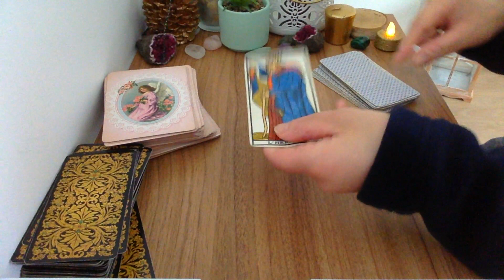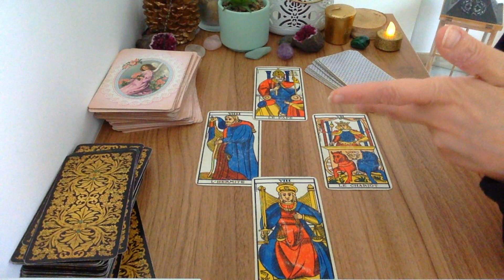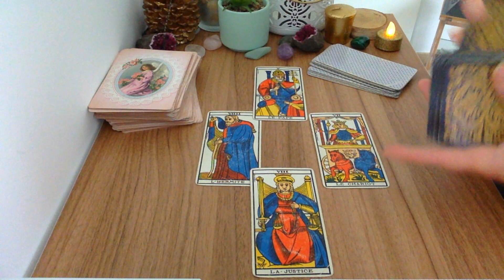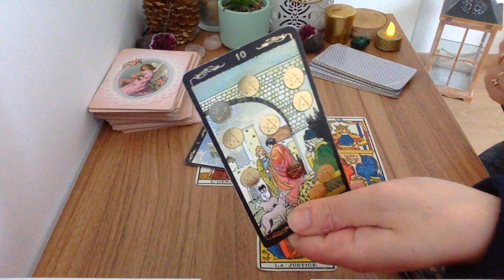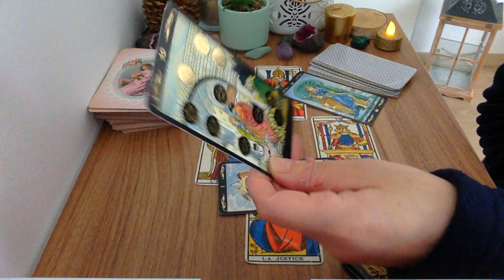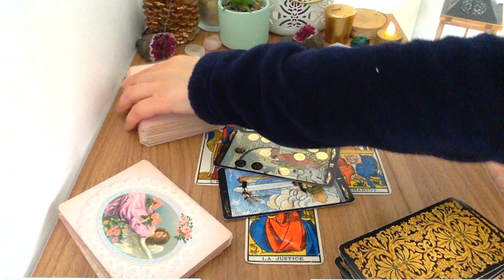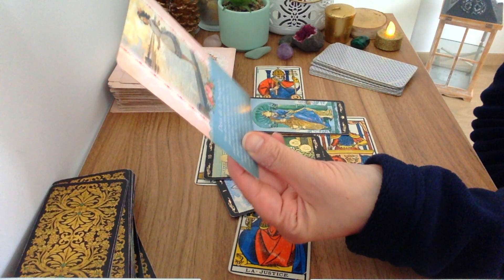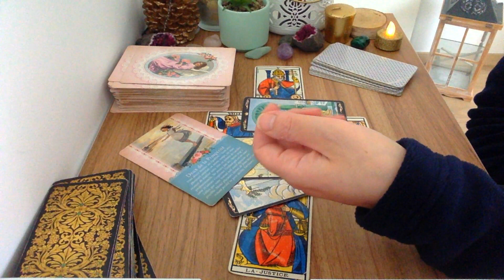Poissons C'est signé ! Janvier 2023 🔮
🔮MON LIVRE PDF SUR MES PRÉVISIONS DE 2023 POUR CHAQUE SIGNE ASTROLOGIQUE "MON TAROSCOPE 2023 "

- 20 % avec mon code lali20 !

Voyante et Tarologue professionnelle depuis 20 ans , je suis Lali,  je partage mon don avec tous ceux et celles qui croient aux arts divinatoires . Chaque mois, je réalise des tirages  horoscope tarot  du mois grâce au tarot divinatoire. Vous découvrez l'horoscope de la balance , du verseau,  du gémeaux, du capricorne, du taureau, de la vierge, du bélier, du lion, du sagittaire, du cancer, du poissons et du scorpion et vous pouvez tirez vos cartes sur l'amour pour savoir si vous ferez nouvelle rencontre bientôt .  J'associe l'astrologie, le tarot et la voyance pour vous donner des prédictions plus précises. J'espère que le tirage : Poissons C'est signé !   Janvier 2023 🔮  vous aidera pour ce mois.  N'hésitez pas à partager la vidéo, à laisser vos commentaires et retours sous la vidéo . Je vous souhaite d'être éclairé au mieux.